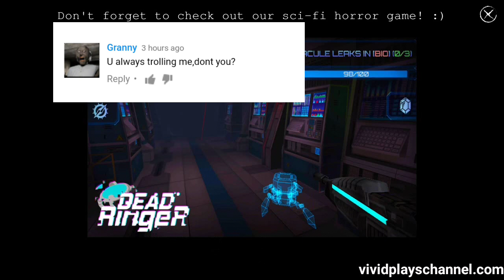Good Boy And The Running Pumpkin - Eyes The Horror Game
Chase the running pumpkin with a threat from Good Boy.